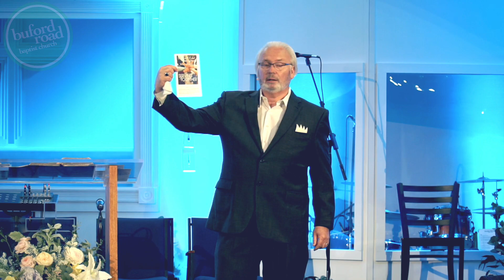Serving Together (Sermon)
Sermon by Tony Kohout on April 24, 2022.